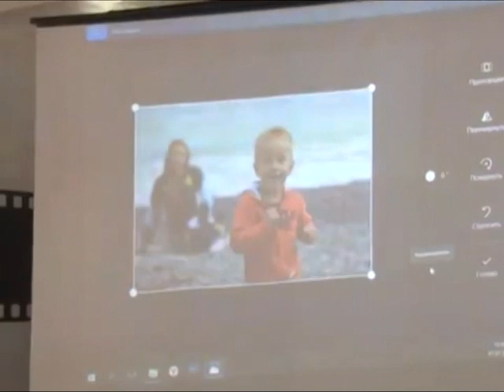Телеканал Амурск - Сотрудники "АГМК" провели фотоконкурс